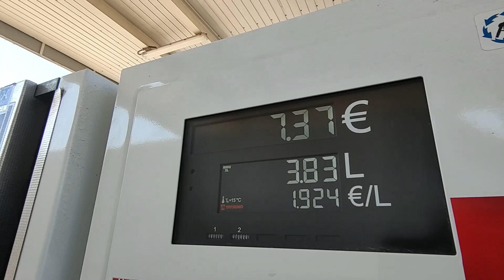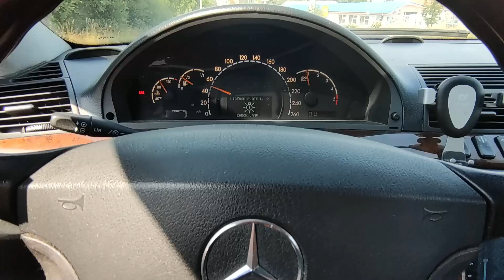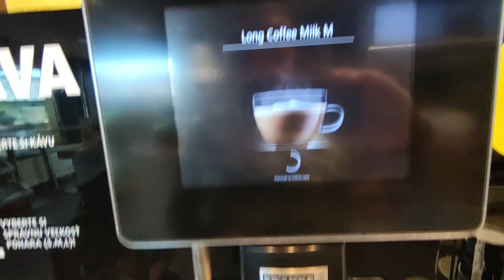DODAVKARI epizoda 21 - PRACA , ZABAVA, JAZERO , KONE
Tak priatelia niečo sme porobili ale ničo sme aj užili.